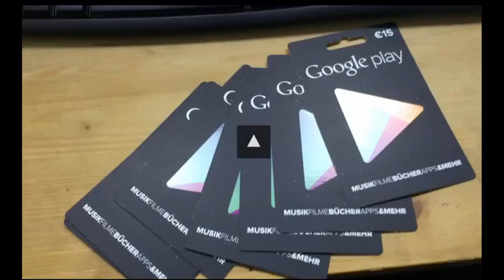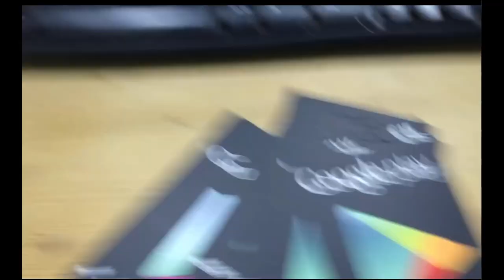Google Play Cards für 100K Abo Special von Lichtle || GLÜCKWUNSCH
heut kam gerade noch von Lichtle die Nachricht, dass er noch Google Play Cards für sein Abo Special braucht.
Hab ich natürlich besorgt ;)
GW an Lichtle und weiter so!!!

Intro vom